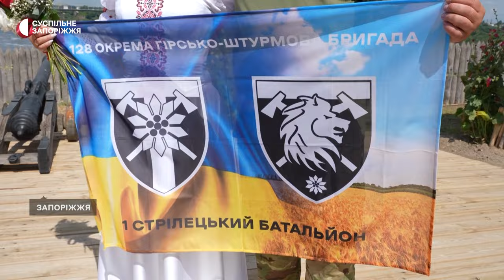З передової до вівтаря: у Запоріжжі на Хортиці обвінчалися подружжя з Хмельницького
Його відпустили лише на кілька днів з фронту аби обвінчатися з коханою. Вона ж, в таємниці від усіх, приїхала до нього з Хмельницького до Запоріжжя. Подружжя Мар’ян та Людмила Кушніри разом вже 10 років, втім, сьогодні вирішили скріпити кохання перед Богом. Історія закоханих – далі у сюжеті.